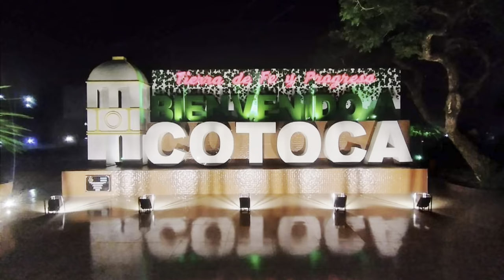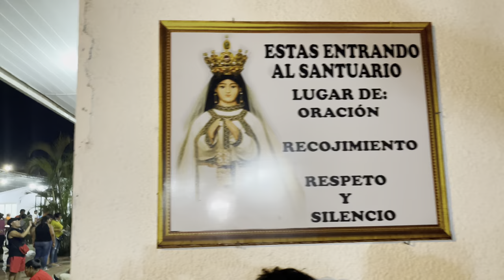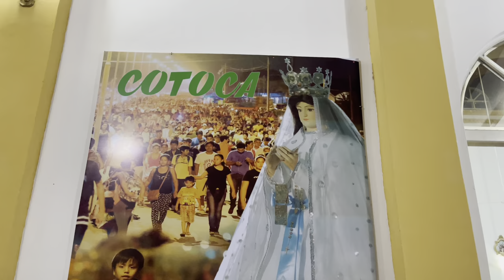Caminata🚶🏻‍♂️a el SANTUARIO de nuestra VIRGENCITA de COTOCA🙏🏼⛪️🕯️|BOLIVIA🇧🇴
Muy buenas a todos hoy le atraigo un vídeo lleno de fe y devoción .
SI , hicimos con mi familia la tradicional caminata a el SANTUARIO de nuestra VIRGENCITA DE COTOCA , nuestra MAMITA , visitamos el pueblo y les muestro cómo fue nuestro recorrido en esas 4 horas  de caminata desde Santa Cruz de la sierra hasta COTOCA .

BIENVENIDOS !!

Quien soy :

Hola mi nombre es Luis Alberto y soy camarero ,vengo de una tierra maravillosa llamada Santa Cruz de la Sierra (Bolivia) 🇧🇴, vivo en España 🇪🇸 desde 2006 y desde entonces descubrí mi pasión por la restauración y por visitar lugares .

Visitaré  muchos lugares HERMOSOS por VALENCIA , ESPAÑA  y a poder ser por el MUNDO , valorando mi experiencia en una reseña en video, ven a verlo ▶️😎🎥

❌ Ser Felices ❌